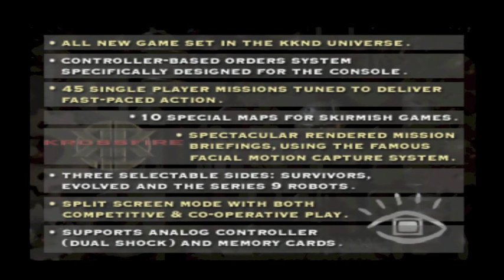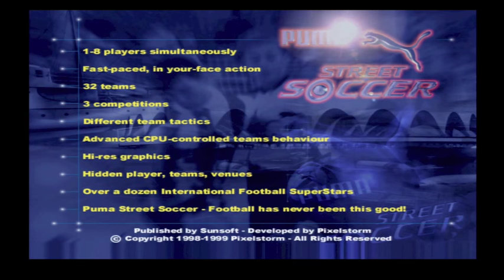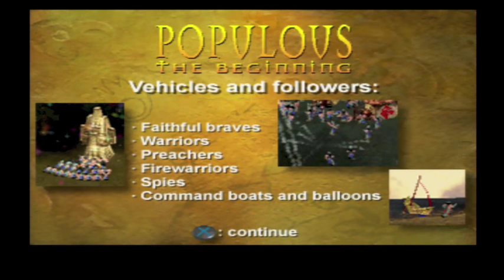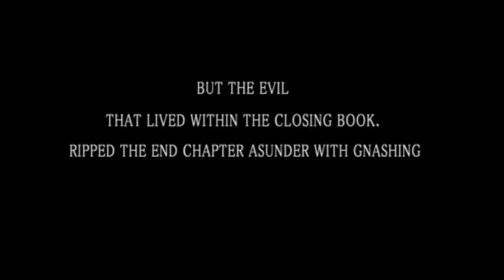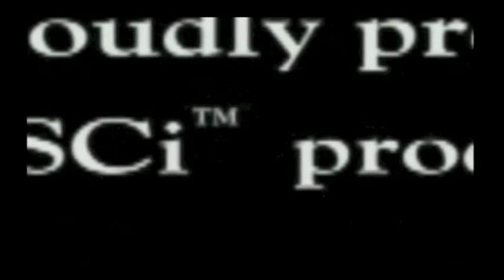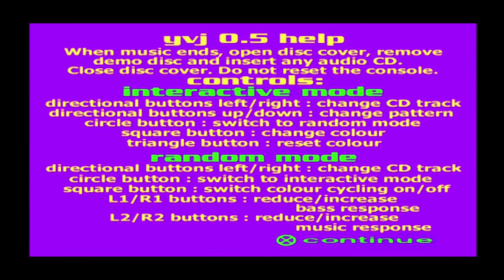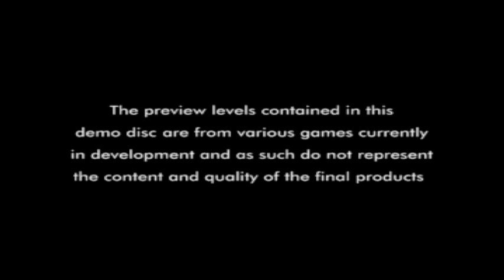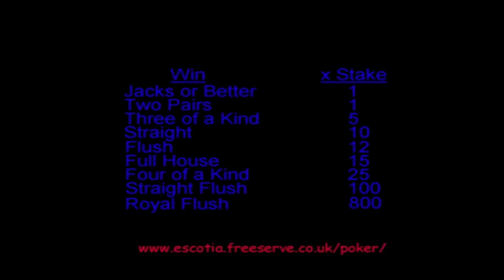Let's Play Euro Demo 46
Hell yeah. back with another Euro Demo for the PlayStation 1. This time of course, it's Euro Demo 46, which in my opinion is the worst one yet. This actually leads to some funny stuff though, especially my freak out towards the end. The one thing I din't like was the fact that I kept repeating the word "seriously", that's seriously annoying ;)

Games and when I start them:

KKND: 1:05
Puma Street Soccer: 6:29
Populous: The Beginning: 14:56
Judge Jules Music Tunes: 22:37
The Granstream Saga: 23:56
Live Wire: 40:41
Ape Escape (video): 46:33
Carmageddon (video): 49:00
YVJ: 51:45
Net Yaroze Special (WTF?!):  54:09

SCED-01820